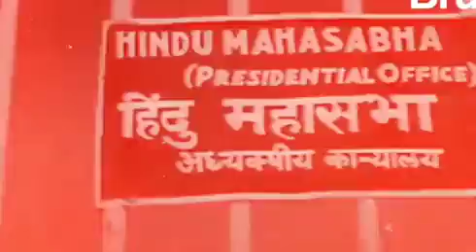Jinna ko pura pak mila , 26 January 2023 Story